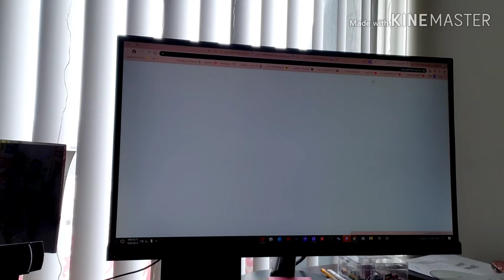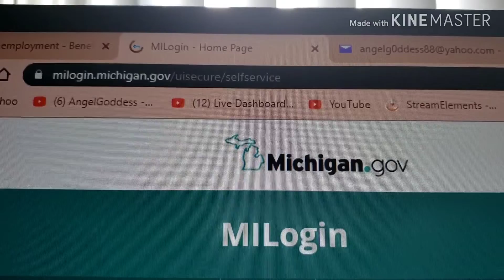Day 3 of Quarantine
Welcome to the AngelGoddess Channel!

This video is created for those 13 and older. By continuing to watch you acknowledge that you are 13 or older and if under 18 have your parents permission to watch. if you choose to watch  this video with your children  under the age of 13 you take all responsibility including  absolving the creator and any content provider from all responsibility including in relation to any ads that may be shown and tracking that may happen.

Thank you for stopping by my YouTube Channel. I love video games. I mainly stream on the weekends, Friday Nights to Sunday Nights. Unless there is something speical going. But I always post in my Discord when I am about to stream, make sure your your in there to keep up with my streaming schedule!

I have been streaming since May of 2018. I play a lot of games.

Here are the links to my Social Pages!!!